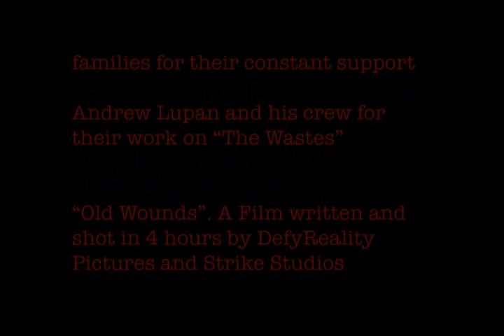Old Wounds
In a post-apocalyptic future, Karsten (Karsten Fischer) is hunting for his long-lost nemesis Tait (Tait Peterson) to bring justice to an unsettled conflict that has haunted him for years. "Old Wounds", a short film written and shot in 4 hours by Mark Davis, Karsten Fischer, and Tait Petersen. Defyreality Pictures and Strike Studios have just merged into Rheinland-Pfilmz, so this is effectively RLF's first picture!